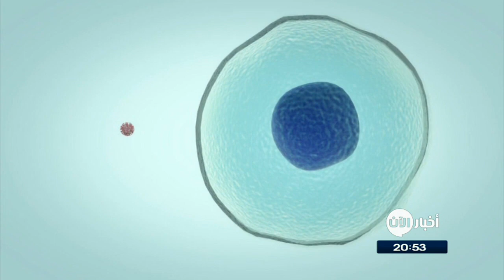كيف بحمي انفسنا من الفيروسات والاوبئة الجديدة المنتشرة؟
شاهد آيضا:
قيادي بعثي يفضح تاريخ آل الأسد!؟
أخبار_الآن | دبي - الإمارات العربية المتحدة (غرفة الأخبار)

حذرت الأمم_المتحدة من أخطار الفيروسات الجديدة و الأوبئة بعد أن وصل عدد السلالات الفيروسية التي يتم تناقلها وتسبب العدوى إلى مستويات لم يسبق لها مثيل.

مسؤول بالأمم المتحدة قال إنه يتعين على العالم تكثيف جهود الوقاية من أي تفشٍ هائل للأمراض المعدية مثل سلالات الإنفلونزا التي يمكنها الانتقال من الحيوانات إلى البشر وقتل الملايين.

وأضاف روبرت جلاسر رئيس مكتب الأمم المتحدة للحد من مخاطر الكوارث، أن استخدام تقنيات التطعيم ومراقبة الأمراض محدود للغاية في معظم أنحاء العالم لأن أخطار الأوبئة إذا غابت عن العين غابت عن البال.

وقال لمؤسسة تومسون رويترز إنه ظهرت في العالم فيروسات جديدة والفيروسات تتحور طول الوقت مثل إنفلونزا الطيور والتهاب الجهاز التنفسي الحاد (سارس)... والناس عموما ليسوا على دراية بالأخطار لأنها لا تهاجم كثيرا".

وأضاف على هامش المنتدى الحضري العالمي، أكبر مؤتمر عالمي عن القضايا الخاصة بالحضر "لكنها عندما تهاجم فمن الممكن أن تكون مدمرة بشدة... وهناك الكثير من العمل الذي يتعين القيام به في هذا المضمار".

وأسفر تفشي سلالات مختلفة من إنفلونزا الطيور في أوروبا وأفريقيا وآسيا خلال العام الماضي عن ذبح الدواجن على نطاق واسع في دول بعينها وكذلك بعض الوفيات البشرية في الصين.

ويقول الخبراء إن عددَ السلالات الفيروسية التي يتم تناقلها وتسببُ العدوى وصلَ إلى مستويات لم يسبق لها مثيل.

ومبعثُ الخوف الأكبر هو إمكانيةُ تحور سلالةٍ قاتلة من إنفلونزا الطيور إلى وباء يمكن أن ينتقل بسهولة بين البشر وهو ما لم يشهده العالم من قبل.

ويؤدي هذا إلى ملايين الوفيات في العالم.

كان البنك الدولي خصص اعتمادا ماليا لمكافحة الأوبئة دعما لإحدى جهات التمويل في حالات الطوارئ، وذلك حتى يتم صرف الأموال بسرعة لمحاربة أي أزمة صحية كبيرة مثلما حدث عند تفشي وباء إيبولا عام 2014.